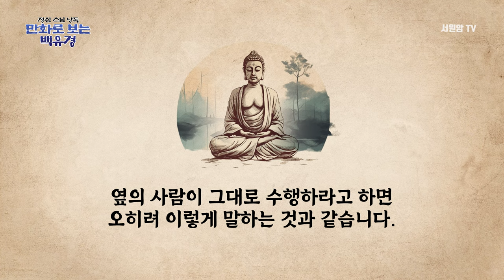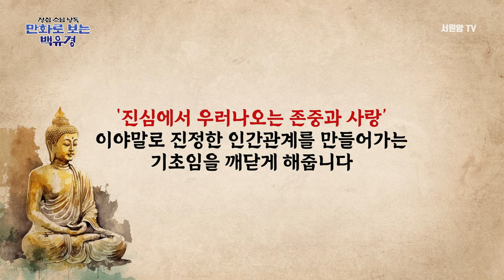[불교 이야기] 백유경 🪔7화: "아첨꾼의 실체-이익을 쫓는 어리석음"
이번 7화에서는 이익을 쫓아 타인을 형님이라고 부르며 거짓된 관계를 만드는 어리석은 자의 이야기를 다룹니다. 재물을 얻기 위해 형이라고 부르지만, 빚을 갚을 때는 형이 아니라고 부정하는 그의 행동은 결국 허위와 이기심이 가져오는 부정적 결과를 보여줍니다.

이 이야기는 우리에게 진정한 인간관계는 이익이 아닌 진실된 존중과 사랑에서 비롯된다는 불교 경전의 교훈을 전합니다. 부처님의 가르침에서도 남을 속이거나 자신의 이익을 위해 교묘하게 행동하는 것이 결국 스스로를 해치는 일임을 깨닫게 합니다.

이 교훈을 통해 우리는 진정한 관계의 가치와 진실성을 이해하며, 이익을 쫓는 어리석음에서 벗어나 진정한 덕과 지혜를 배울 수 있습니다.

📍**[불교 만화] 백유경**은 어리석은 사람을 주인공으로 내세워 98가지 비유로 부처님의 가르침을 전하는 불교 경전입니다. 옛날이야기를 통해 종교를 넘어 누구나 쉽게 삶의 지혜와 나를 돌아보는 교훈을 얻을 수 있습니다.

📍백유경은 인도의 상가세나 스님이 민중 사이에서 회자되던 이야기를 불법 수행에 도움이 되는 교훈을 곁들여 저술한 경전입니다. 그의 제자인 구나부릿디 스님이 서기 492년에 한문으로 번역하였습니다.

📍대부분의 불경이 어렵고 진중한 반면, 백유경은 어리석은 사람을 주인공으로 비유를 통해 부처님의 가르침을 전해줍니다. 종교를 넘어 누구나 쉽게 불교의 진리를 재미있고 해학적으로 이해할 수 있습니다.

이솝우화 같기도 하고, 때론 내 주변의 이야기 같기도 한 내용은 가볍지만 의미는 결코 가볍지 않습니다. 이 98개의 우화를 애니메이션으로 보면서, 우리는 어리석은 사람의 행동과 판단을 통해 삶의 지혜와 성찰을 배우게 됩니다.

00:00 백유경이란?
00:37 아첨꾼의 실체는?
01:09 이야기의 교훈

▶️ 카카오 채널 : 서원암 검색하세요.